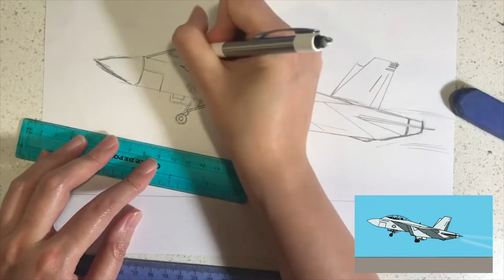How to draw an FA18 Super Hornet